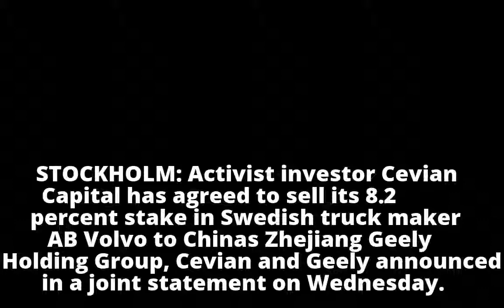China's Geely buys stake in Swedish truck maker Volvo from Cevian